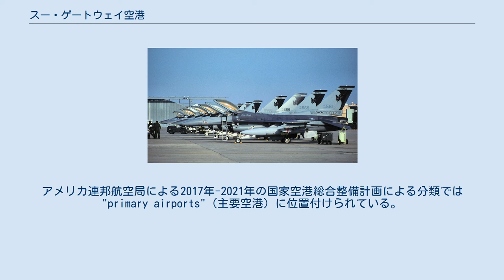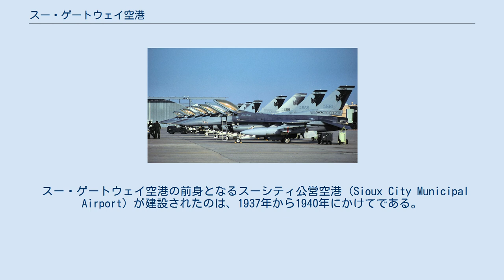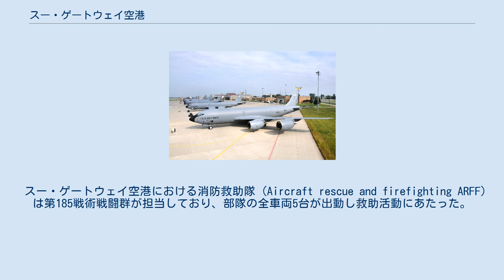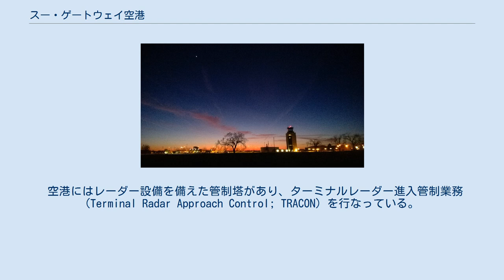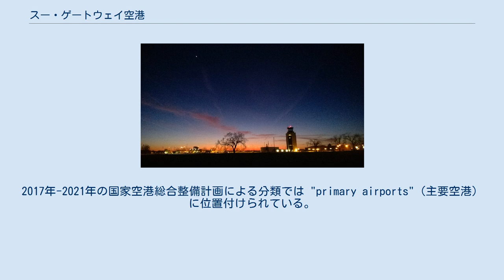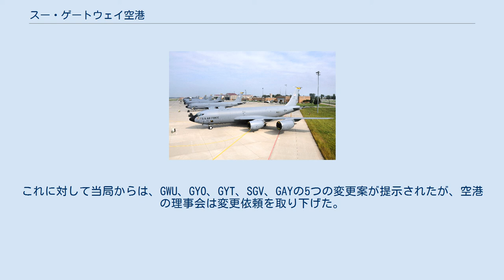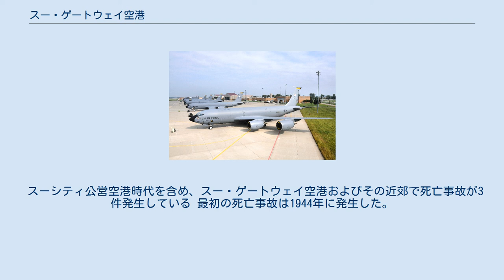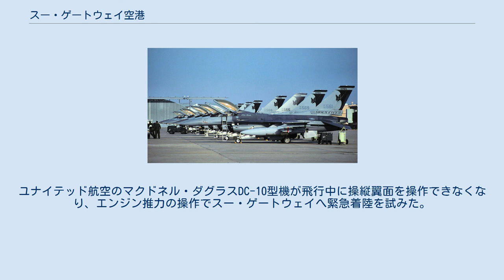スー・ゲートウェイ空港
スーシティ_(アイオワ州)
ウッドベリー郡_(アイオワ州)
スー・ゲートウェイ空港（スー・ゲートウェイくうこう、英語: Sioux Gateway Airport）は、アメリカ合衆国アイオワ州スーシティにある軍民共用空港である。
スーシティの中心街から約10キロメートル南に位置する。
2002年には、スーシティ出身のアメリカ空軍大佐で、名誉勲章と空軍十字章を共に受章した唯一の人物であるジョージ・エバレット・バド・デイを讃えてカーネル・バド・デイ・フィールドの名称が付けられた。
 スー・ゲートウェイ空港にはアメリカン航空が2路線を開設している。
空港の年間旅客輸送量（搭乗者数）は2015年が26,104人、2016年が36,413人である。
アメリカ連邦航空局による2017年-2021年の国家空港総合整備計画による分類では "primary airports"（主要空港）に位置付けられている。
 スー・ゲートウェイ空港にはスーシティ空軍州兵基地が併設されており、アイオワ空軍州兵航空機動軍団の第185空中給油航空団の本拠地としてKC-135が配備されている。
 1989年に発生したユナイテッド航空232便不時着事故の事故現場でもある。
 スー・ゲートウェイ空港の前身となるスーシティ公営空港 (Sioux City Municipal Airport) が建設されたのは、1937年から1940年にかけてである。
当時、アメリカではニューディール政策が進められており、この空港建設も公共事業促進局の事業の一環であった。
3本の滑走路と駐機場、それらを結ぶ誘導路、そしてターミナルビルが建設された。
 建設地の北西には、もともと芝の発着場があった。
1928年設立のミッドコンチネント航空は、スーシティを本拠地にして定期便やチャーター便を運航していた。
また、1930年にはノースウエスト航空も同市に乗り入れたものの、スーシティ空港が開港した1940年時点で就航していた航空会社は、ミッドコンチネント航空のみだった。
 1944時点の空軍基地の見取り図 1939年に第二次世界大戦が勃発し、1941年にはアメリカ陸軍航空軍が設置された。
同年にスーシティ空港はアメリカ陸軍省（当時）にリースされることになった。
そして、真珠湾攻撃から数か月後の1942年3月に飛行場敷地内でスーシティ陸軍航空基地の建設が始まり、同年4月末からリースが始まった。
賃料は年間1ドルで、政府が希望すれば1967年まで毎年同額で更新できるという契約だった。
リース開始時までに空港敷地は1,400エーカー（567ヘクタール）に拡張されていた。
滑走路の延長や屋舎の建築が進められ、同年7月に基地が完成した。
スーシティ陸軍航空基地は、B-24やB-17爆撃機の乗員養成拠点の1つとなった。
 1945年12月、任務完了に伴いスーシティ陸軍航空基地は閉鎖されたものの、翌1946年9月に空軍予備役の基地として飛行場が再開された。
スーシティ航空基地は、戦後開設された最初の空軍予備役基地の一つとなった。
陸軍航空軍を前身としてアイオワ空軍州兵に第174飛行隊が編成され、1946年5月にスーシティに配属された。
同年12月、連邦政府の承認を得て同飛行隊は拡張され、P-51戦闘機が配備された。
空軍州兵部隊の配置に伴い、スーシティ航空基地はスーシティ空軍州兵基地に改称した。
 1948年、スーシティは戦時資産管理事務局から飛行場の権利放棄証書を受領した。
そして同時に、アイオワ州兵が飛行場を共用できるリース契約が締結された。
その後1970年に、スーシティはアメリカ連邦政府と最終的な譲渡証書を交わし、アメリカ軍所有の施設や設備の所有権が市に移った。
 1949年、第174飛行隊のジェット機への転換が始まり、スーシティ航空基地にF-84戦闘機が配備された。
その後朝鮮戦争による軍務招集や、数度の機種更新や部隊改編などを経て、1962年10月には第185戦術戦闘群に改組された。
この改組で組織の人員は2倍近くに増え、800人の将校と飛行士を擁するようになった。
この頃、同部隊ではF-100戦闘機が運用されていた。
 1953年にはターミナルビルの大規模増築が行われ、管制塔も建設された。
 スーシティ路線を運航していたミッドコンチネント航空は1952年にブラニフ航空と合併し、スーシティ路線もブラニフ航空に引き継がれた。
1965年にはブラニフ航空がBAC 1-11を投入し、これが、スーシティ空...